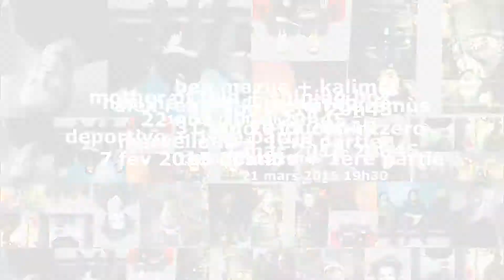La K'Bane à Boukan présente... bande annonce des concerts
Bande annonce des concerts de la saison 2014/2015